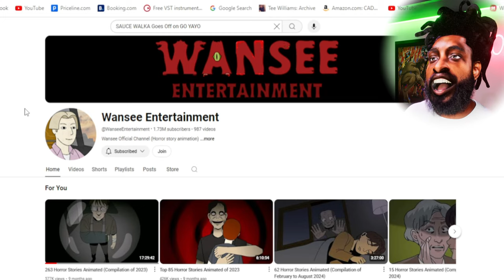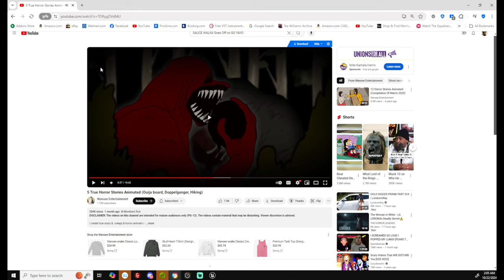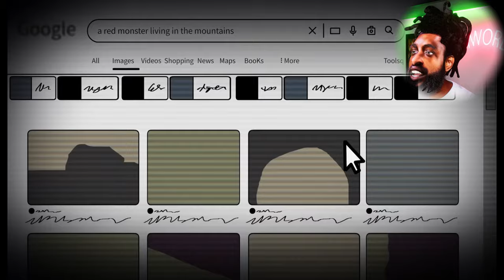REACTING TO SCARY STORIES ANIMATIONS #1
Big shoutout to Wansee Entertainment for creating these awesome and chilling animations! Make sure to click the link and check out their channel for more incredible videos You won’t want to miss their content!